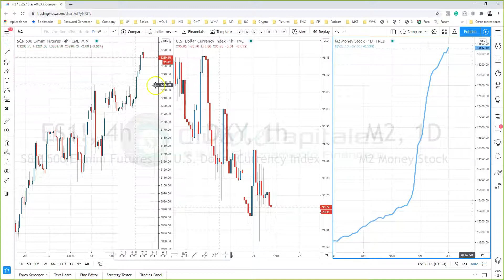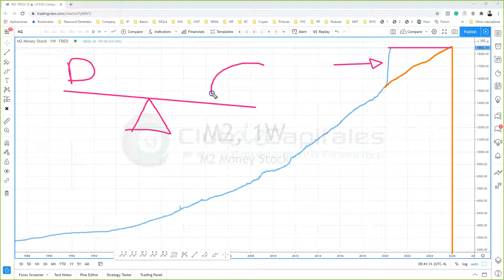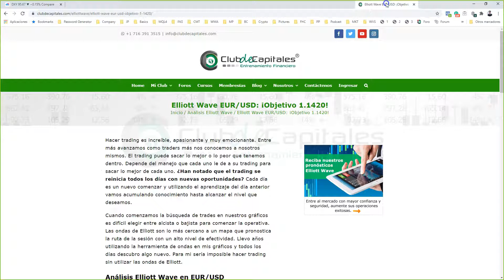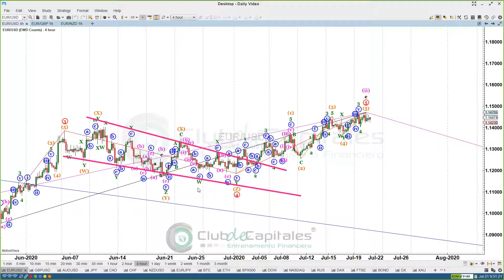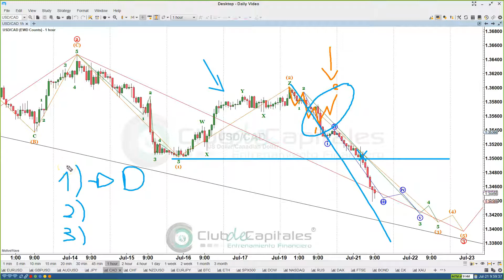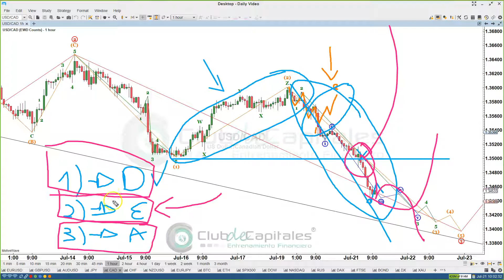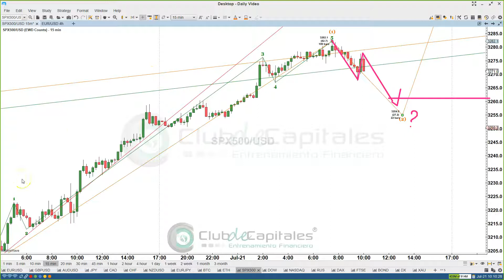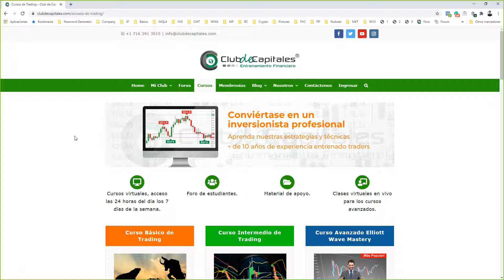Análisis Elliott Wave Julio 2020